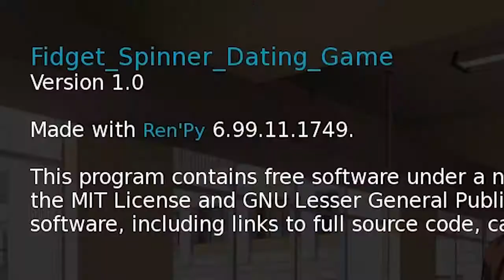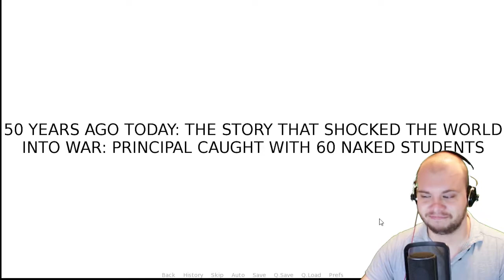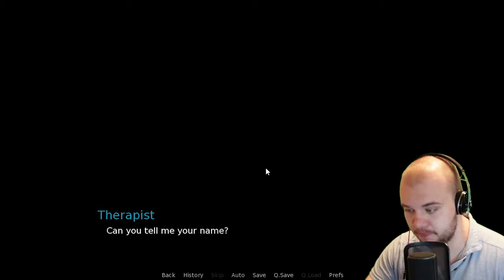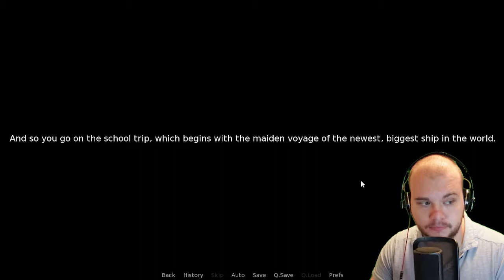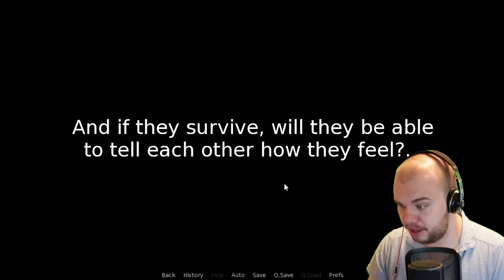DYLAN DATES A FIDGET SPINNER (COMPLETE EDITION) | GAM3RSDOOM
I have lost control of my life. So as a person who loses control of his life I decided to date a fidget spinner. I don't know who made Date a Fidget Spinner, but you are now my favorite person.